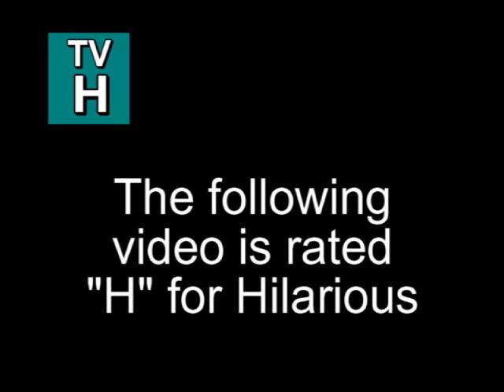Fisting Mikardo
Watch and you wont regret!.

I DO NOT IN ANYWAY OWN THE MUSIC USED IN THIS FILM.